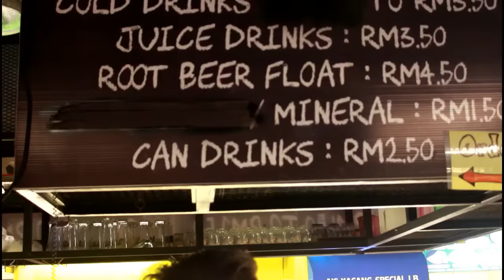JOHO VLOG | ROAD TO AIRASIA INTERVIEW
Sebenarnya vlog ni dah lama , Irfan baru siapkan harini disebabkan masalah footage